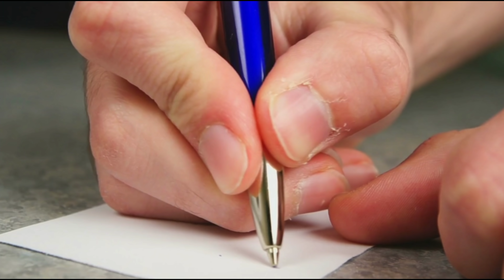अमृता सिंह और सारा अली खान सहित बॉलीवुड की सबसे स्टाइलिश मां बेटी की जोड़ी जो दिखने में लगती है बहने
Bollywood's_most_stylish_mother_daughter_duos_including_Amrita_Singh_and_Sara_Ali_Khan_who_look_like_sisters.

Title: Bollywood's most stylish mother-daughter duos including Amrita Singh and Sara Ali Khan, who look like sisters.

 Friends, as you all know that "Amrita Singh" and her daughter "Sara Ali Khan" have been a famous actress by profession, who have given many superhit films to the Bollywood industry.  There is a mother-daughter relationship, but people who see her are not mother-daughter but real sisters, because of which Amrita Singh looks very young today, and Sara Ali Khan is absolutely a carbon copy of her!

 But friends, you know that there are many other actresses like "Amrita Singh" and "Sara Ali Khan", between whom the relationship is between mother and daughter, but she seems to be flowing, and in today's video we will show you  Such mother-daughter duos are about to be introduced, so what's the delay, let's start the video, and know what are the actresses including "Amrita Singh" and "Sara Ali Khan" whose relationship is between mother and daughter.  But look. In the eyes, they appear to be flowing!

 No 1 Tanuja and Kajol

  First of all let's talk about "Tanuja and Kajol", Tanuja has been a famous actress who has given superhit films to the Bollywood industry like "Hamari Beti", "Paisa Ya Pyaar" and "Jeeene Ki Raah", and her daughter "Kajol".  Devgan" and she is also a famous actress, who has named many films like "Dilwali Dulhania Le Jayenge", "Kuch Kuch Hota Hai" and "Ishq" and both of them are not mother daughter but two sisters as you see.  You can see it clearly in these pictures!

 No. 2 Hema Malini and Esha Deol

 Let's talk about the famous 80s actress "Hema Malini" and her daughter "Esha Deol", let us tell you that both mother and daughter have been a famous actress by profession and both of these mother daughters also look less than two sisters.  It is not visible because both of them have a similar appearance, at the same time Hema Malini has kept herself quite fit, due to which these two actresses do not start flowing mother and daughter!

 No. 3 Amrita Singh and Sara Ali Khan

 Now when we are talking about those actresses who seem to be in a relationship, they are mother and daughter, but if they seem to be flowing, then how can it be good that the name of actress "Amrita Singh" and her daughter "Sara Ali Khan" should not come in it.  Seeing whom it does not seem at all that these two are mother and daughter, rather it seems that "Amrita Singh" is the elder sister of "Sara Ali Khan",!

 No.4 Sonakshi Sinha and Poonam Sinha

 Let's talk about "Sonakshi Sinha", who has become famous by acting well in many movies like Dabangg and her mother's name is "Poonam Sinha", seeing that it cannot be said at all that she is mother daughter.  Yes, even after seeing their picture, you will say that these two are not really mother and daughter but sisters!

 No.5 Sridevi and Janhvi Kapoor

 Now let's talk about "Sridevi" and Jhanvi Kapoor, tell that like Sridevi, her daughter "Janvi Kapoor" has also made a different name in Bollywood, even though today Sridevi is not in this world, but if you look at her daughter's picture.  If you look at their picture, you will not be able to believe that in the relationship, these two seem to be each other's mother and daughter, yes because seeing them, it seems as if these two are sisters!

 No.6 Dimple Kapadia Twinkle Khanna

 The name of "Dimple Kapadia" and "Twinkle Khanna" is included in the sixth episode of this list, Dimple Kapadia has been a famous actress and her daughter is "Twinkle Khanna" who has been a famous actress before profession, and today she  They are far from the world of films, but if we talk about Dimple Kapadia and Twinkle Khanna, then both of them do not look like mother-daughter but they start flowing as you can clearly guess by looking at these pictures!

 No 7 Sharmila Tagore Soha Ali Khan

 Actress "Sharmila Tagore", who debuted in Bollywood industry with the movie "Kashmir Ki Kali", has a daughter named "Soha Ali Khan", who is an actress by profession and this mother-daughter pair also looks like a pair of sisters.  Yes, yes "Sharmila Tagore" is the elder sister of "Soha Ali Khan" and "Soha Ali Khan" seems to be her younger sister as you can't believe it by looking at these pictures!

 No.8 Gauri Khan Suhana Khan

 In the last episode of this list, the name of "Shahrukh Khan"'s wife "Gauri Khan" is included, and the pair of his daughter "Suhana Khan" with him seems to be a pair of two sisters, not a mother daughter, because both of them are real.  She is very stylish in life and Gori Khan looks very young in appearance, that's why she looks like a sister not her daughter's mother!

So friends, which of these mother-daughter pair did you find the most beautiful. ? You must tell us the name of that